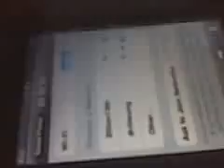ipod touch glitch 3g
i took this video from MY phone :D I am not even touching it. Well just moving the ipod thats it..